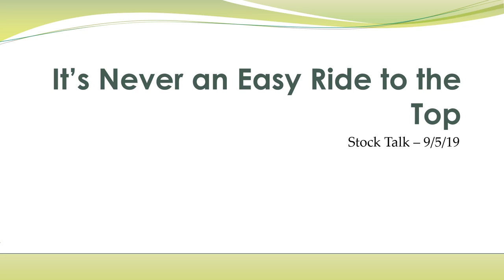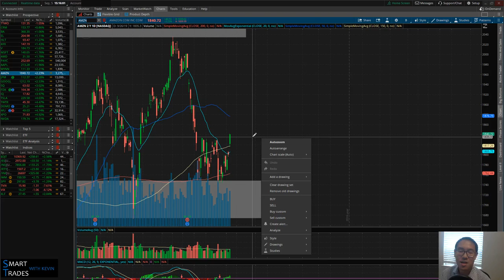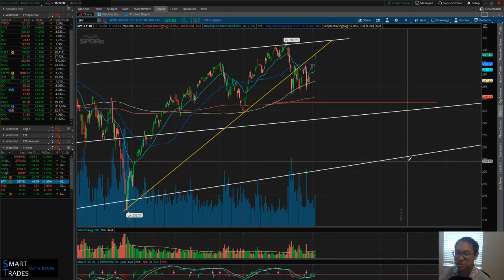It's Never an Easy Ride to the Top - Stock Talk 9/5/19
Learn simple and effective technical analysis on broad markets, stocks, and commodities. Talk to Kevin and communicate with members everyday in the trading course linked above.

Tickers discussed on 9/5/19: SPY, TVIX, /CL, /NG, /GC, AMZN, T